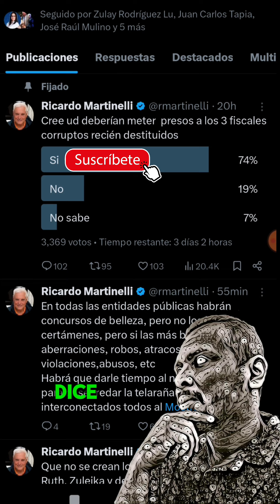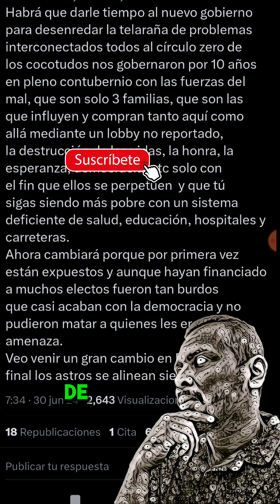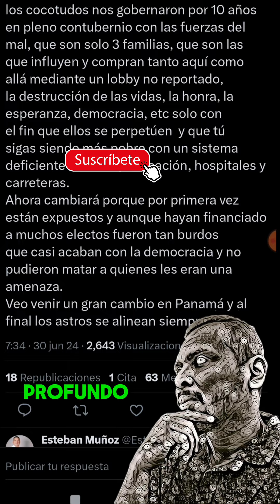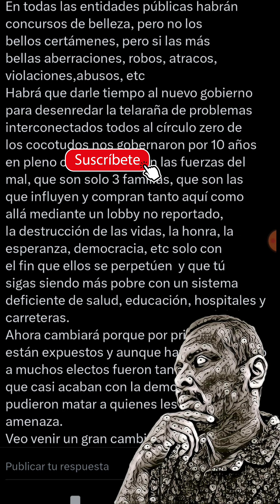🚨 Ricardo Martinelli 🇵🇦 Explica lo que va pasar con el gobierno de Mulino a partir del 1de Julio 😱🔥